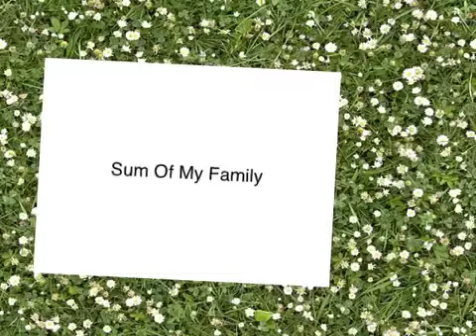Some of my bootieeeeeful family